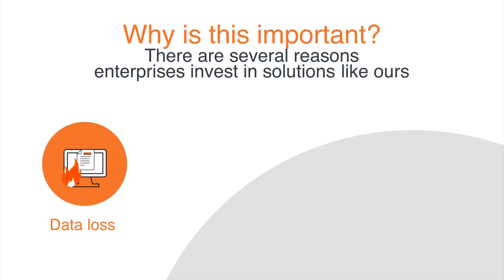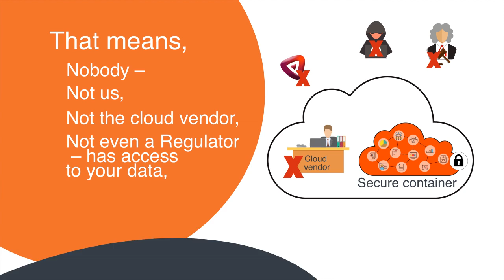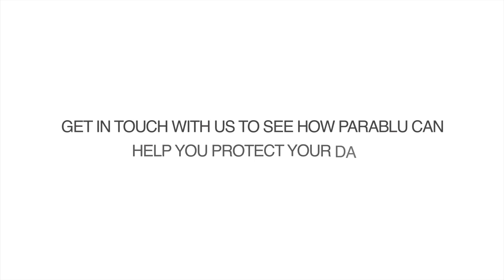Parablu's Secure Enterprise Data Management Solution